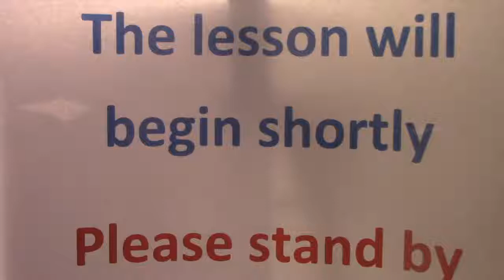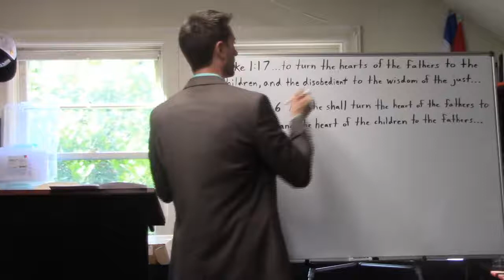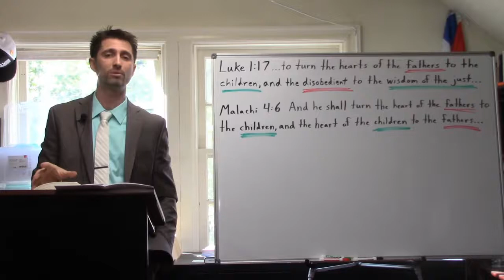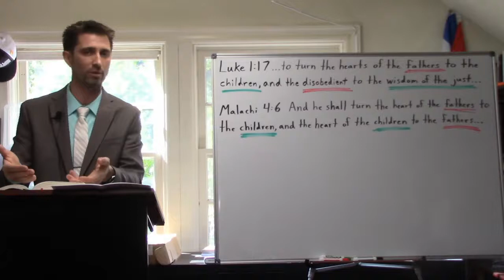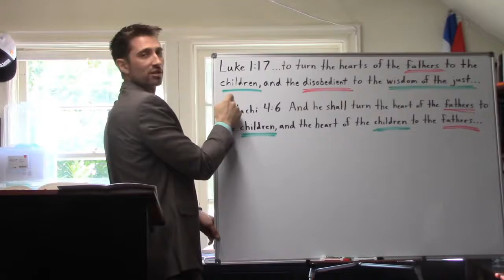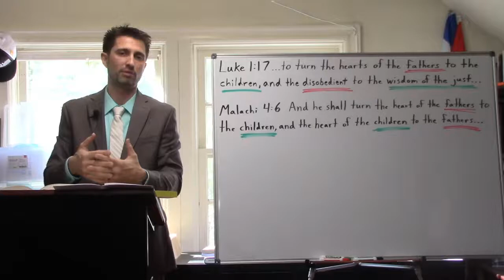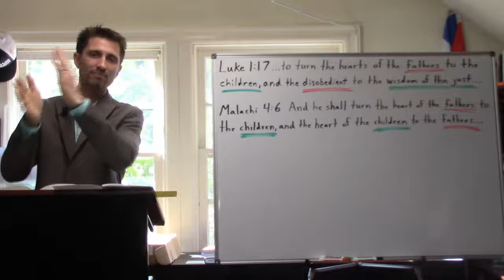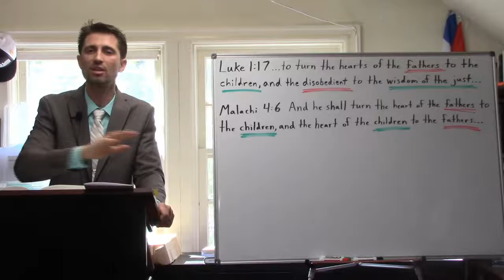Pastor Matt Crane - Turning the Hearts of the Fathers to the Children